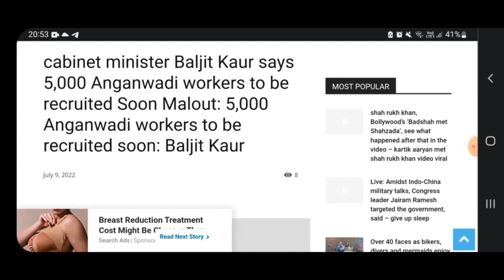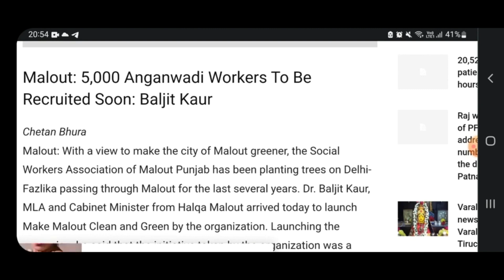Punjab Anganwadi Bharti 2023 | Punjab Anganwadi Recruitment 2023|Meet Academy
आंगनवाड़ी सुपरवाइजर|Meet Academy |महिलाओं के लिए भर्ती 2022 Anganwadi Supervisor bharti 2022 Job No exam 2022,आंगनवाड़ी सुपरवाइजर | Meet Academyमहिलाओं के लिए भर्ती | latest sarkari naukri 2022 | Meet Academy आंगनबाड़ी भर्ती 2021, JOB Anganwadi Vacancy 2022 Apply Online | Aaganbadi bharti |Aaganbadi vacancy 2022.Anganwadi Vacancy 2022 - Meet Academy ICDS Anganwadi UP Online Form 2022 - various Jobs

Govt Jobs Best Study Material 👇

1.

2.

3. Punjab Patwari Agriculture(Top 500 MCQ)

4. Best Punjab GK Book for all Punjab Govt Exams-Pdf

6. India GK(1000+ Mcqs)-Specially for Govt Exams

आंगनवाड़ी सुपरवाइजर | महिलाओं के लिए भर्ती | latest sarkari naukri 2022 ,आंगनबाड़ी भर्ती 2022,.आंगनवाड़ी सुपरवाइजर // महिलाओं के लिए भर्ती 2022Meet Academy Anganwadi Supervisor bharti 2022 JOB
, आंगनबाड़ी भर्ती 2022// Aaganbadi Bharti ,Aaganbadi Vanacay 2022//Onlineplly//आंगनबाड़ीकेन्द्र2022.Anganwadi 85,000 Vacancy 2022 For Anganwadi Supervisor, Teacher, Worker, Helper
आंगनबाड़ी भर्ती 2022//Anganwadi bharti 2022/Teachers Recruitment 2022,Latest Govt Jobs 2022.Anganwadi Recruitment 2022|Latest Govt jobs 2022|Latest Govt jobs 2022 May|Anganwadi jobs 2022 May
आंगनवाड़ी सुपरवाइजर | महिलाओं के लिए भर्ती | anganwadi bharti 2022 ,Meet Academyआंगनबाड़ी भर्ती 2021
आंगनवाड़ी आशा सहयोगिनी कार्यकर्ता 24 january 2022 मुख्य समाचार | Anganwadi Asha Salary Today Latest News

freejobalert 2022
Meet Academy
10th pass govt job
sarkari job for 12th pass
Meet Academy
10th pass job
Meet Academy
freee alert job
mazi nokari
Meet Academy
apprenticeships
job vacancy
sbi careers